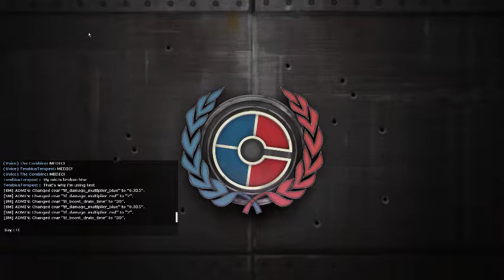I found a TF2 mod that adds a singleplayer campaign!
I'm not joking, here's the mod, make sure to download both parts and for the love of god watch the tutorial.